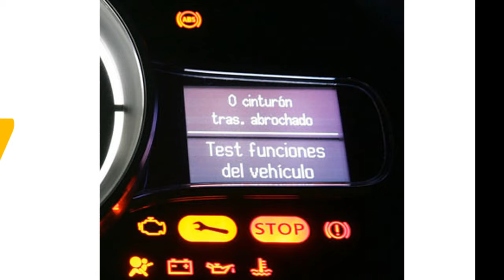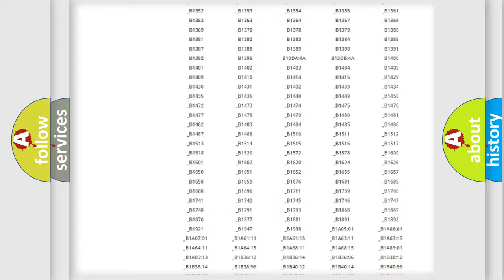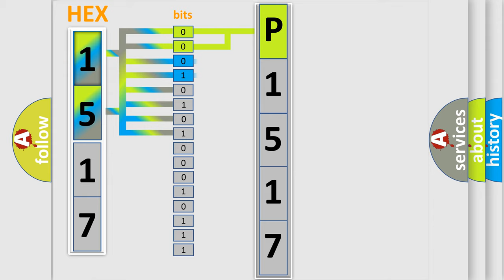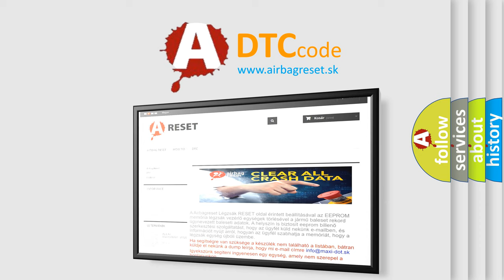DTC Nissan P1517 Short Explanation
Contents:
0:21 Basic DTC analysis according to OBD2 protocol standard.
1:48 Insight into programming
2:58 A diagnostically understandable description of the Diagnostic Trouble Code
3:05 Basic error definition

Make:
Subaru
Code:
P1517
Definition:
Battery Current Sensor Performance - GBCM
Description:
The engine is running.
Cause:
The duty cycle of the internal battery current sensor is less than 2 percent duty cycle or greater than 98 percent duty cycle for 4 minutes.